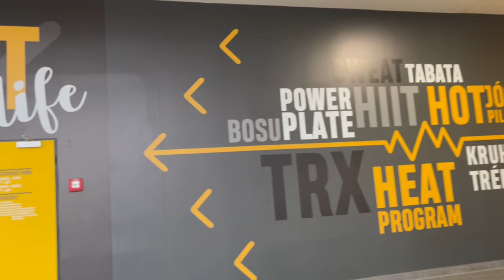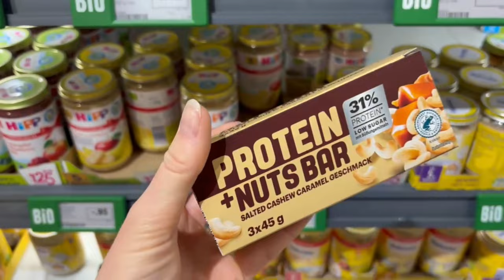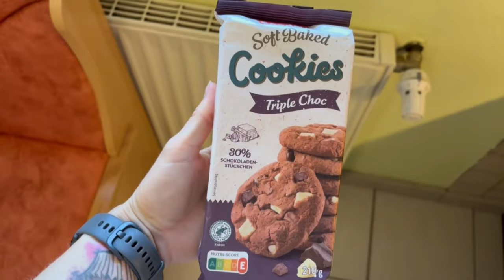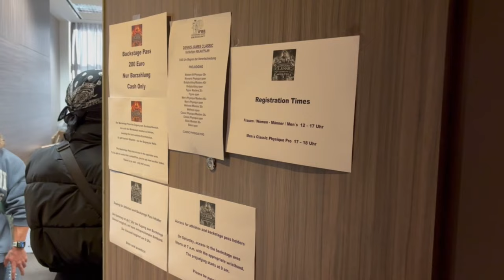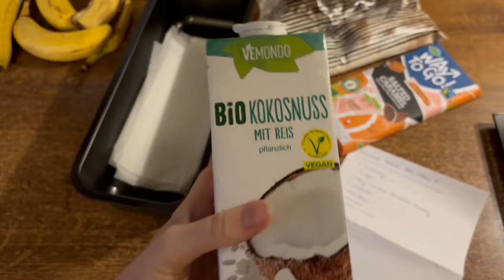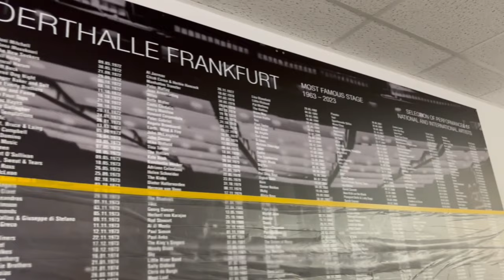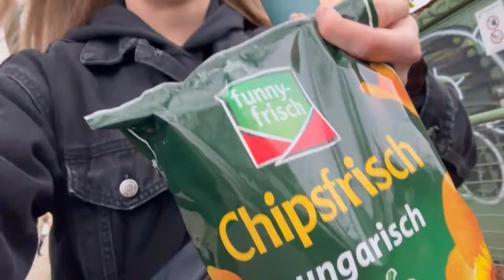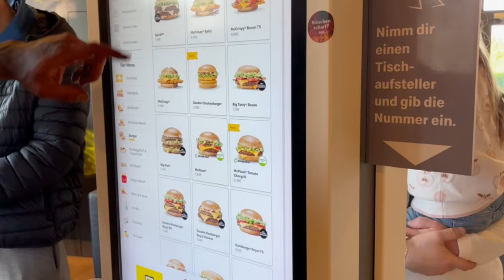~ závody v NPC | Dennis James Classic 🇩🇪| show day | trénink zadku 🍑 | VLOG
ONLINE COACHING
• jídelníček na míru 🥗
• makrokoučink
• tréninkový plánek 💪🏻

slevový kód na:
“KAVES20”

“KAVES30”

“KAVES”

Děkuju moc za shlédnutí videa a těším se zase příště ❤️

TRÉNINK NA ZADEK:
A1 Zanožování na stroji 4x15,15,12,10
B1 Obrácený hacken na široko 4x15,15,12,10+2x DROP SET
C1 Roznožování s mezihmitem 4x15
C2 Roznožování v opření 4x12
D1 Zanožování na dolní kladce v předklonu
3x15,12,10 L/P

RECEPT NA BANÁNOVÝ CHLEBÍK:
BUDEŠ POTŘEBOVAT:
180g hladké špaldové mouky
lžička prdopeče
30g erythritolu
3 banány
3 vajíčka
110ml mléka
100g čokošky slaný karamel (nemusí být, ale s ní je to top! koupila jsem v Lidlu 😁)

V misce si vymícháš 2 rozmačkané banány a vajíčka. Potom přidáš mouku, prdopeč, nasekanou čokošku a mléko a dobře promícháš. Těsto vyliješ do chlebíkové formy vyložené pečícím papírem, dozdobíš třetím banánem rozkrojený podélně a pečeš v předem vyhřáté troubě na 180 stupňů asi 40-50 minut.